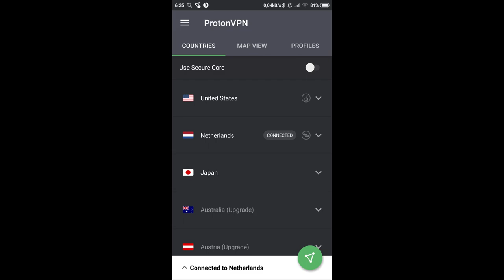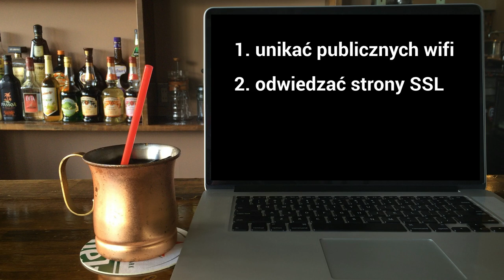Dlaczego i jak traktuję publiczne wifi z ograniczonym zaufaniem [1-min Fruga #279]